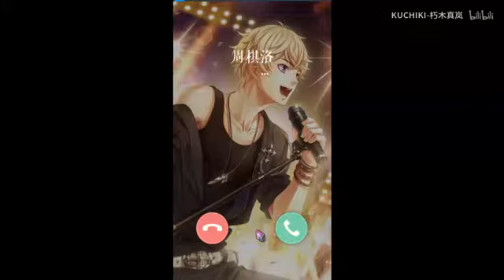【短片·手书·配音】【周棋洛的圣诞祝福】萌萌哒洛洛 感觉撸他的最轻松了。不用绷着 玛丽苏棒读系列。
简介  玛丽苏棒读系列！！没有最羞耻！！只有更羞耻！！！
封面度娘给的 欢迎补充来源
祝大家出SSR！！！！！道具哗哗掉！！！
视频类型  ACG配音